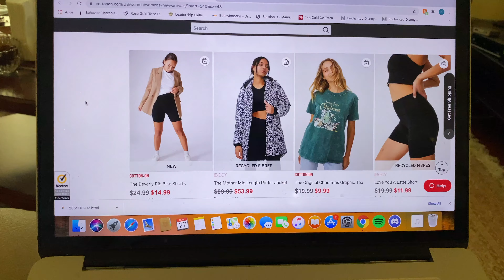Many things at once! | Day Nine (9) of Vlogmas